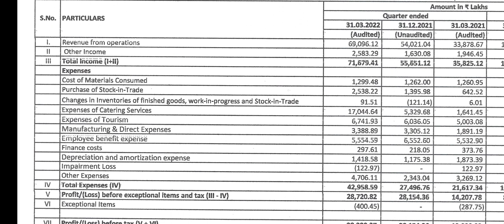irctc Q4 result 2022 !! irctc result !! irctc share news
Analysis of irctc share ( irctc stock)Q4 result 2022 (quarterly results) and quarterly and annual growth rate, revenue, profit, order book and impact on its share price Target